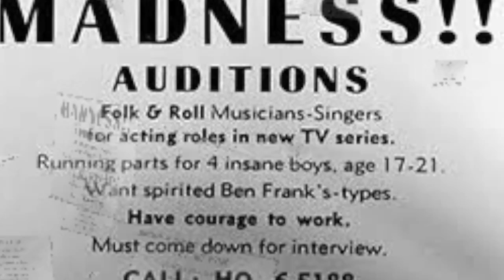TRIBUTE TO THE MONKEES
Tribute to the Monkees, is a short video celebrating a band that out sold the Beatles, The Stones and others. The Monkees have begun their 50th Anniversary Tour and havea new album!